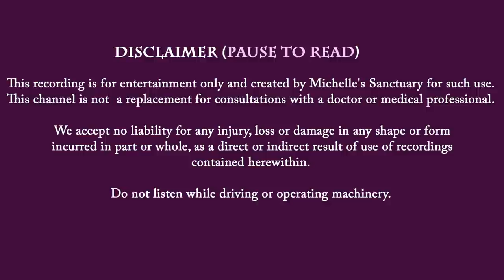Calm Bedtime Story | SUMMERLAND | Sleep Meditation Music (asmr, guided meditation, relaxing, calm)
Fall fast asleep in this calm bedtime story for grown ups and guided sleep meditation. This sleep story will take you back in time through three different scenes that embrace the most memorable and soothing summer experiences. From a summer camp in the woods to an oceanside carnival to a sleepy lake, you will reconnect with your inner child and float through time to meet with your future self. Beautiful scenes in nature and deep peace await you. It's time to dream away.

00:00 Intro
02:55 Guided Meditation, Breath, Talkdown
04:36 Story Begins
34:16 Outro Sleep Meditation Music Official Website: